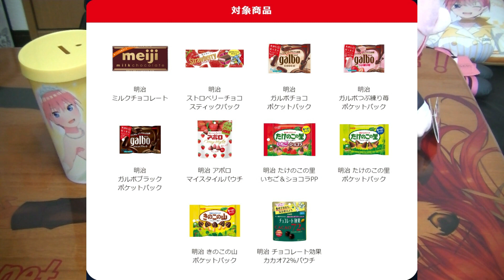【ブルーロック02】セブンイレブン 史上最もイカれたサッカー漫画！先着数量限定オリジナルクリアファイルが貰える！BROCK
セブンイレブン × ブルーロック
キャンペーン
2022年10月06日（木）00:00 ～
Anime：ブルーロック（  /  ）
「 BLUEROCK 」

毎日更新！19時に動画投稿しています

00: ブルーロック キャンペーン
01: キャンペーン の詳細
02: 先着数量限定 A5クリアファイル
03: コンテンツプリント
04: ゲートパス付ネックストラップ
05: まとめ

この動画の漫画・アニメ「 ブルーロック 」
原作・原案［ 金城宗幸、ノ村優介 ］
キャラクター‹ 潔世一、蜂楽廻、凪誠士郎、糸師凛 ›
声優≪ 浦和希、海渡翼、島﨑信長、内山昂輝 ≫が好きな方
気になる方は評価ボタンをPUSH！

【 デザインメンバー / Design Member 】
潔世一、蜂楽廻、凪誠士郎、糸師凛

ブルーロック キャンペーン
2022年10月06日（木）00:00 ～

TVアニメ『ブルーロック』第2弾PV｜22年10月8日(土)深夜1:30～放送開始
TVアニメ『ブルーロック』イントロダクションムービー｜22年10月8日(土)25:30～放送開始

【店内放送10】博麗霊夢（cv.湯浅かえで）ローソン店内放送 東方ダンマクカグラ キャンペーンの予告 字幕あり Touhou
【店内放送08】宇随天元（cv.小西克幸）店内放送 鬼滅の刃 キャンペーン全体の予告 字幕あり Demon Slayer
【嗜好96】ホロマート vol.5 Happy Holoween キャンペーン限定A5クリアファイル × ファミリーマートキャンペーン at 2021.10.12 hololive